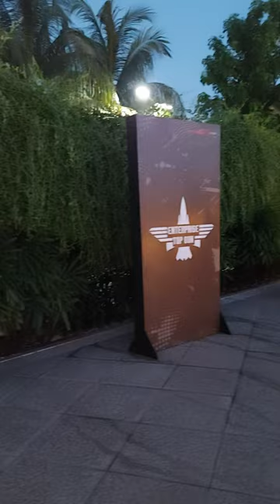Swimming pool @ heritage resort, narshingdi.